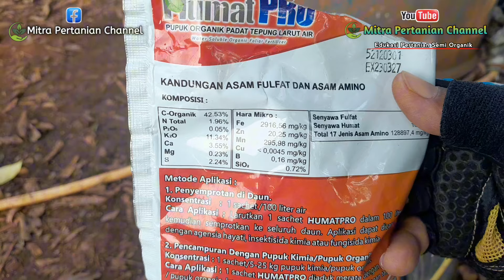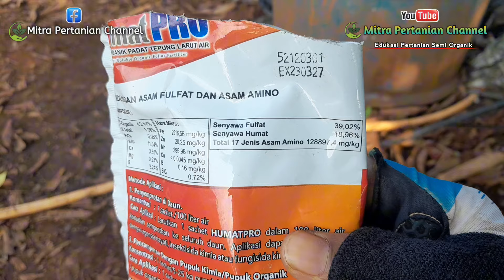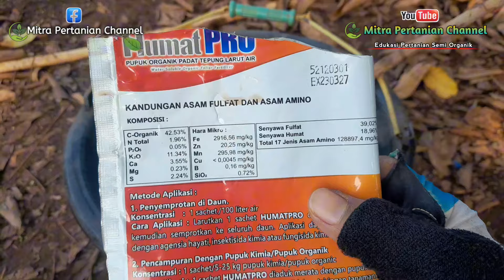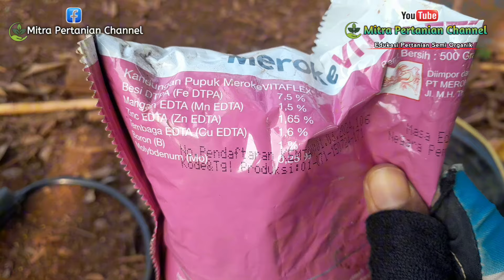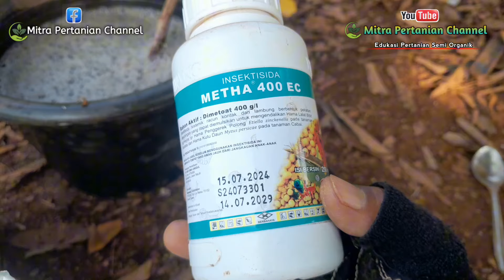🔴 NUTRISI MIKRO MAJEMUK PERCEPAT PEMBENTUKAN BUAH BUNGA & TUNAS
Pestisida yang digunakan beli ditoko ini
Vitaflek 500gr

Title: peaceful new version
Link youtube: Backsound ceria santai